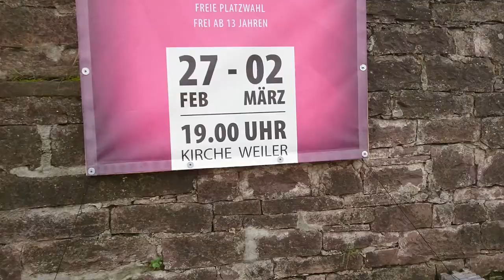DROHNEN CRASH! - Ist sie kaputt?! | MovieTime Flyer austeilen | 30 Tages Challenge Tag 20 | Bene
Drohne von Elias fast geschrottet! | MovieTime Flyer austeilen | 30 Tages Challenge Tag 20 | Bene

Heute war ein sehr langer Tag für mich. Zuerst habe ich einen Kumpel von der Bushaltestelle abgeholt, mit dem ich gemeinsam zum Frühstücken mit anderen helfenden Händen gegangen bin. Dort angekommen haben wir die Flyer sortiert und für bestimmte Personen personalisiert. Folglich haben mein Kumpel, Elias und ich einen Teil der Flyer ausgeteilt und sind danach zum Jugendkreis gegangen!

Hey, ich bin Benedikt und 16 Jahre alt.
Ich wohne in Baden- Württemberg und mache seit 2015 Videos für Youtube. Da ich Musik über alles liebe, begann ich mit Liedern, die ich mag und habe zu diesen den Songtext eingeblendet. Mittlerweile filme ich mit meiner Spiegelreflexkamera meine Erlebnisse, die ich mit euch teilen möchte.

Mein Equipment:
Kamera: Panasonic Lumix G81; Canon Eos 1200d
Objektive: Canon EF 50mm
Panasonic 12-60mm

Laptop: Asus F555U
Schnittprogramm: Sony Vegas
Maus: Lioncast LM30
Mousepad: Prosquad Gaming
SD Karte: Toshiba 64gb, 32gb
                  San Disk 16gb